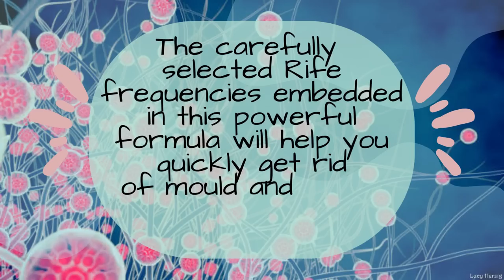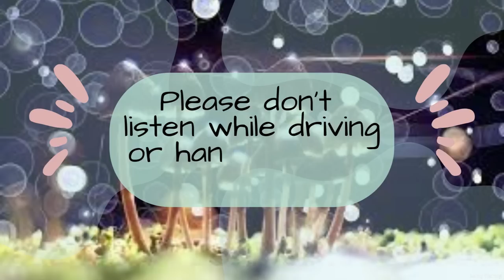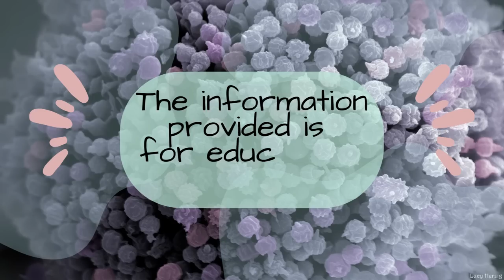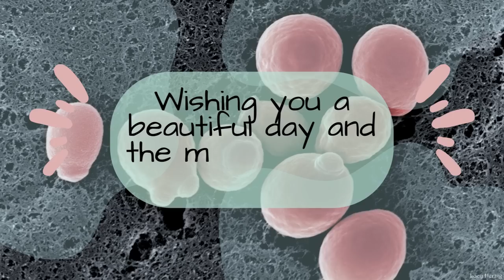❉ Mould and Fungus Removal ~ Powerful Rife Frequencies ~ Relaxing Ocean Sounds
The well-researched and carefully selected Rife frequencies embedded in this powerful formula will help you get rid of any type of mould or fungus from your body and the environment.

▷ Listen at a low comfortable volume at least 1 or 2 times a day until the desired results have been achieved.

☊ Headphones are optional, although not recommended for environmental mould.

☑ This formula includes 37 different Rife frequencies that will help successfully eliminate any type of mould or fungus.

☒ Please don't listen while driving or handling heavy machinery; drink enough water to accelerate changes and avoid headaches.

✔ You can multitask and even listen to music while listening; just make sure you can hear this audio well enough. You can loop this video for ultra-fast results!

Post them here and I will consider them when making new videos.

➽ I highly recommend listening to my Powerful Boosters and Flushers, as they will remove any blockages or limiting beliefs that may hinder your progress.

You can combine them as you like; I make different versions to offer more choices. Make sure to include my newer ones to get the best possible results.

➽ Remember to listen to my Powerful Flushers at least once a week. It will help you declutter your subconscious and recharge your body, mind, and soul.

If you listen to many Subjects, I suggest listening to my 432 Hz Subliminal Breaks in between them, especially when changing to a different topic. This is needed to be able to absorb more affirmations in less time.

➥ Listening to these videos will count as listening to my latest Booster. I have used a portion of my latest one as background music while ensuring that all affirmations are included.

★ Wishing you an awesome day and the most stunning results! :)